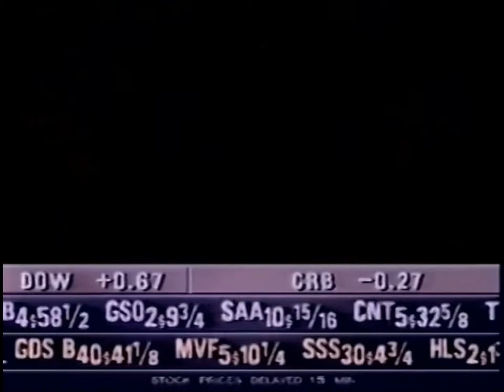KWHY-TV Channel 22 (1994): Simulation Spoof (Spanish)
Imagine combining KWHY-TV Channel 22 in a Spanish Broadcast using the Stock Ticker from "The Business Channel" with promos of "Cine Mexicano" and "Pantalla 22" cinema telecasts.

Note: Special Thanks to "Angel Milian" and "Sloan's TV's Archive".